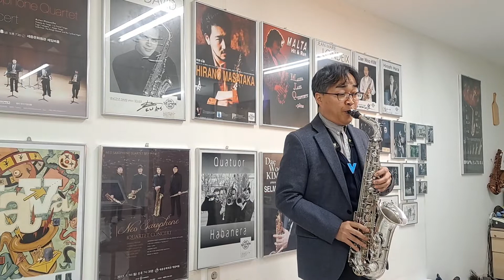영원한 나의 사랑 김희진노래 색소폰연주😉👌💬❤